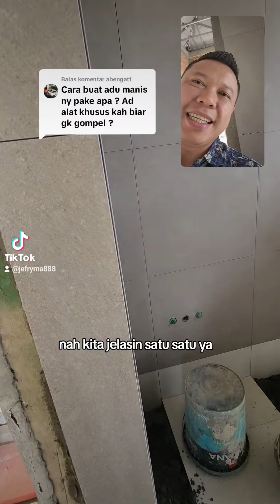cara buat adu manis granite